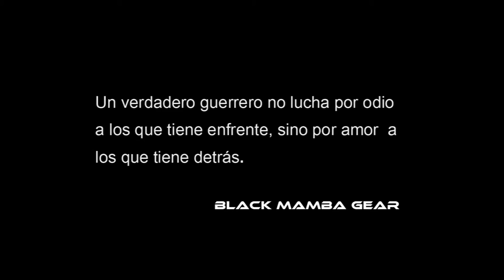Black Mamba Gear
Mente de samurai, Musashi Artes Marciales